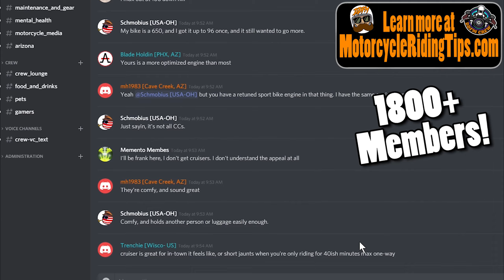How To Ride Out Of Town As A New Motorcycle Rider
1 on 1 motorcycle training with my wife Nikki!
☑️ We are using the Cardo Motorcycle Bluetooth Systems for our chatting. (Discount applied automatically!)

2) GET FREE MOTORCYCLE TRAINING, grab some motorcycle gear & chat with other riders like yourself!

                                      MTC PARTNERS
☑️ Cardo Motorcycle Bluetooth Systems (Discount applied automatically!)
☑️ ROKFORM Phone/Motorcycle Mounts (Discount applied automatically!)
☑️ Revzilla 👍 Grab yourself some motorcycle gear 👍

                                      IMPORTANT
Visitors to the Motorcycle Training Concepts Channel should always seek training in person from an accredited training facility. Motorcycle Training Concepts and its owners assume no responsibility for information contained on this channel and disclaim all liability in respect of such information. Motorcycle Training Concepts hereby excludes liability for any claims, losses, demands, or damages of any kind whatsoever with regard to any information, content, or services provided, including but not limited to direct, indirect, incidental, or consequential loss or damages, compensatory damages, loss of profits, or data, or otherwise.